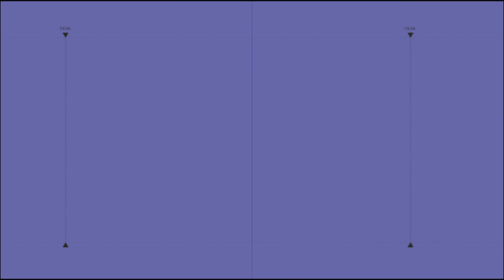ಅಮರನಾಥದಲ್ಲಿ ಗದಗಿನ ಯಾತ್ರಿಗಳಿಗೆ ಟ್ರಬಲ್; ಸಚಿವ ಹೆಚ್ ಕೆ ಪಾಟೀಲ ದಿಡೀರ್ ಸುದ್ದಿಗೋಷ್ಟಿ